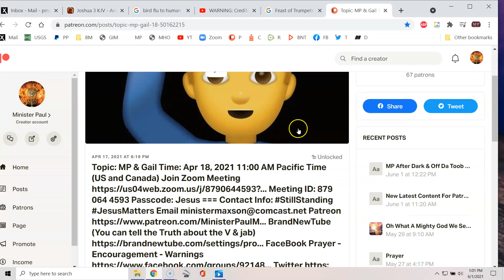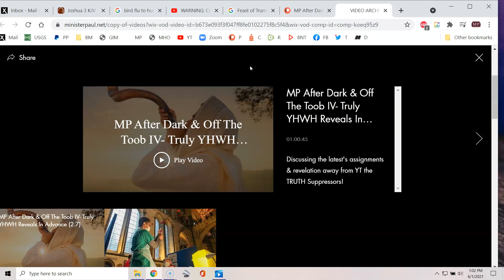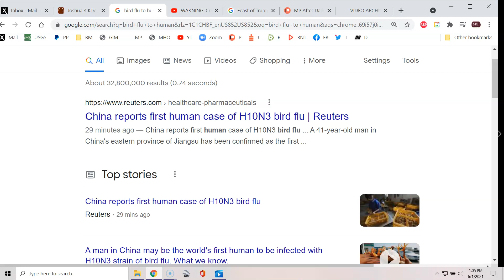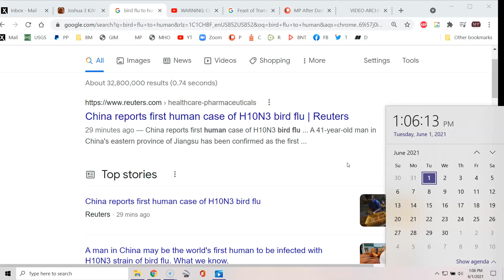Been Awhile Since We Discussed The Puppies!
​ (can't discuss the jab on FB)

MP